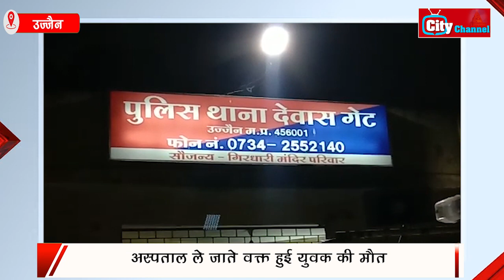उज्जैन में युवक की चाकू मारकार हुई हत्या. घटना देवासगेट थाना क्षेत्र के हीरा मील चाल की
उज्जैन की हीरामिल की चाल मेंचार-पांच युवकों ने घर में घेरकर युवक को चाकुओं से हमला किया, अस्पताल ले जाते वक्त मौत
उज्जैन में एक युवक की चाकू मारकार हत्या कर दी गई। घटना देवासगेट थाना क्षेत्र में हीरा मील की चाल में हुई। इसके बाद क्षेत्र में सनसनी फैल गई। देवास गेट पुलिस मामले की जांच में जुट गई है। घटना रात करीब 10.30 बजे की बताई जा रही है।